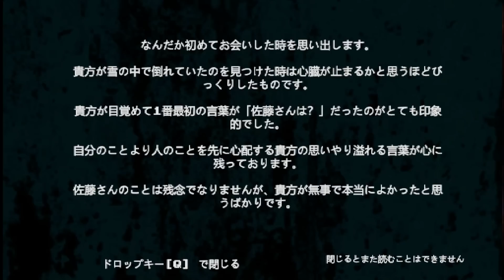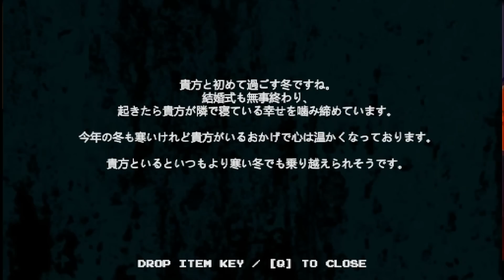【雪女】赤マントの精神的続編「雪女 yuki onna」：01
2019年個人的に怖いゲームの分類に入った「赤マント」と同じシステム。今度の相手は雪女さんだ。
※ベータ版です、本作は1月3日に発売らしい